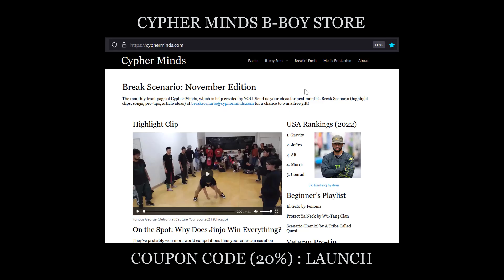B-BOY STEP/SWEEP PATTERNS